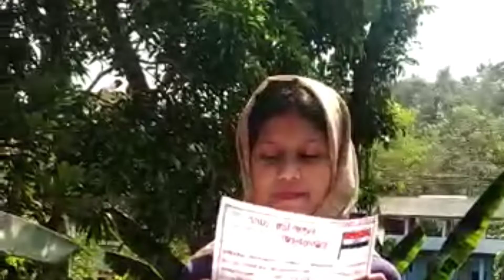Dr. B R Ambedkar Biography In Malayalam | Roshan's World